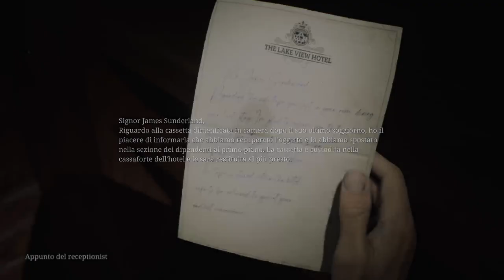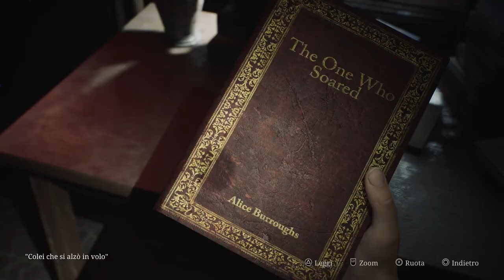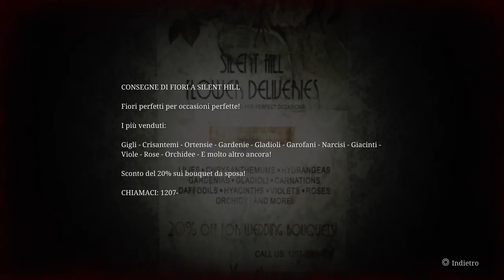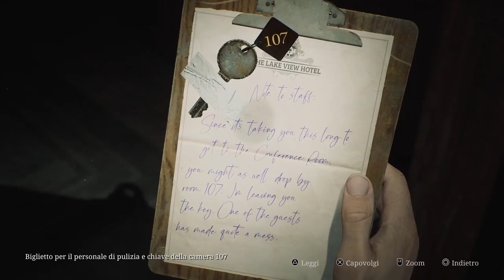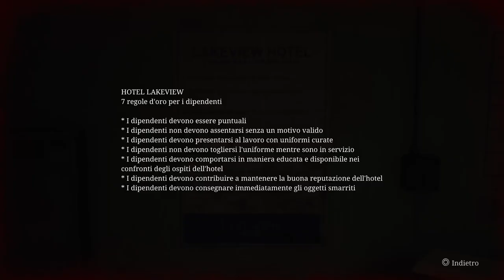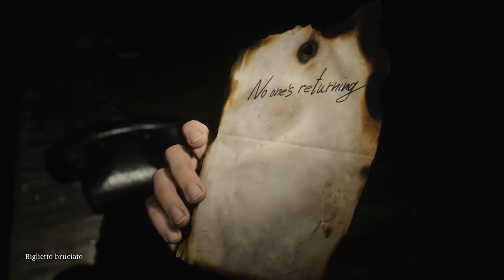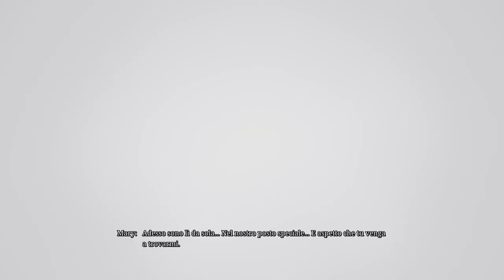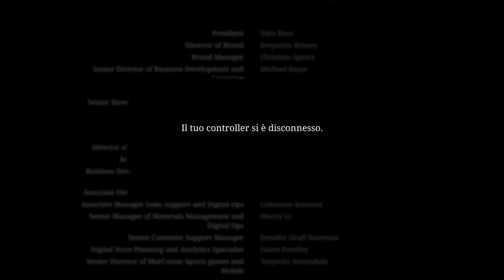SILENT HILLE 2 REMAKE: BLIND RUN THE END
Avventurati insieme a me in questo incubo senza fine -- Watch live

0:00 Inizio live e ringraziamenti
3:39 Il corpo di Maria?
11:45 Boss Eddie
24:17 Il lago di Toluca
27:58 Il Lakeview Hotel
38:25 Laura e la lettera
1:11:20 Rompicapo specchio
1:15:46 Prima statuetta
1:32:19 Seconda statuetta
1:38:50 Rompicapo libreria
1:52:44 Rompicapo gemme
1:59:53 Rompicapo carillon
2:06:59 La verità
2:23:53 L' inferno di Angela
2:30:10 Boss Doppio Pyramid Head
2:48:48 Boss finale "Lei"
3:01:51 L fine dell' incubo...
3:10:01 Valutazioni finali e ringraziamenti